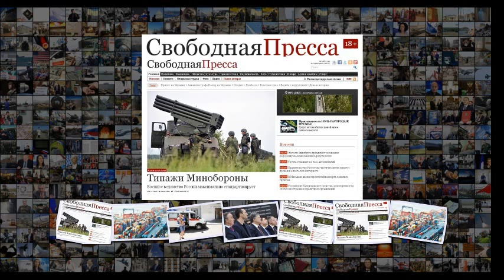Торговые войны или новая глобализация Место России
Торговые войны или новая глобализация Место России Мнения Экономический кризис 3 марта 14 08 Торговые войны или новая глобализация . Место России Стоит ли тратить силы на улучшение нынешних институтов развития, пораженных коррупцией Юрий Пискулов Комментариев Просмотров 1954 Фото Юрий Смитюк ТАСС В нашей предыдущей статье Кому нужен развал ВТО говорилось, что набирающая силы четвертая промышленная революция, возвышение Китая плюс трамповская политика протекционизма и деглобализа